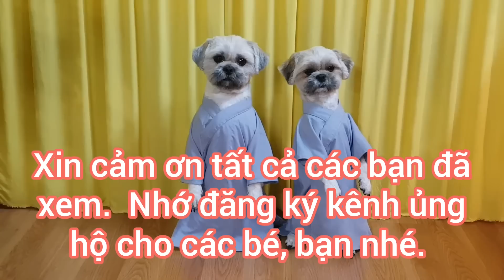Phật pháp nhiệm mầu, hai anh em chó con lạy Phật giỏi nhất thế giới/two dogs kowtow Amitabha Buddha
CuteDogsCanVlogs bốnbéchóthôngminh 2_bé_chó_lạy_Phật buddhism# Thank you! Everyone for watching our videos of Fabulous Fours from "Cute Dogs Can Vlogs".